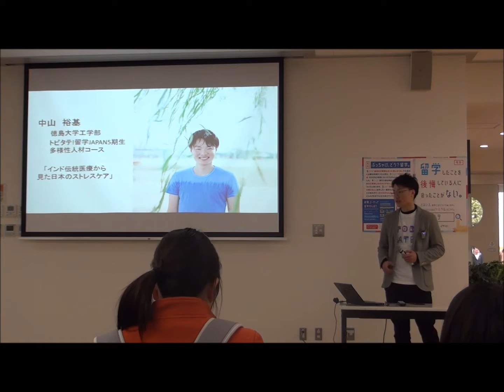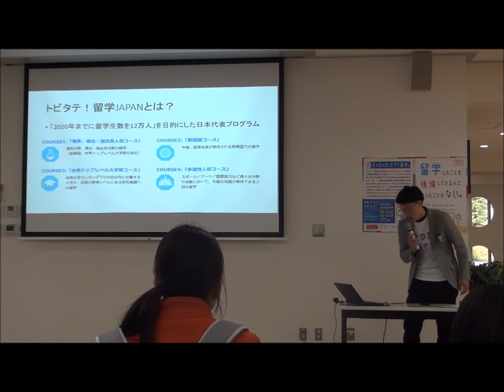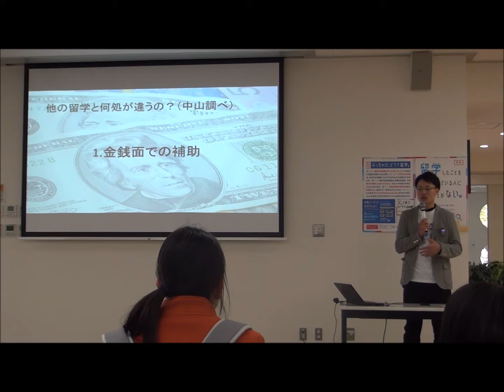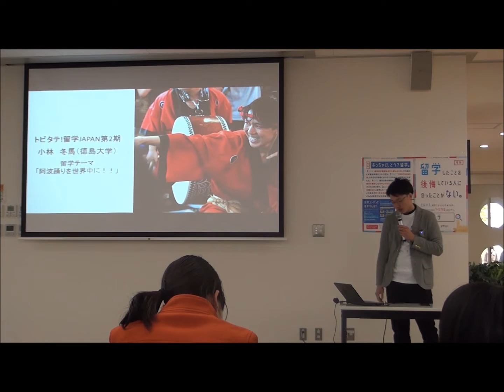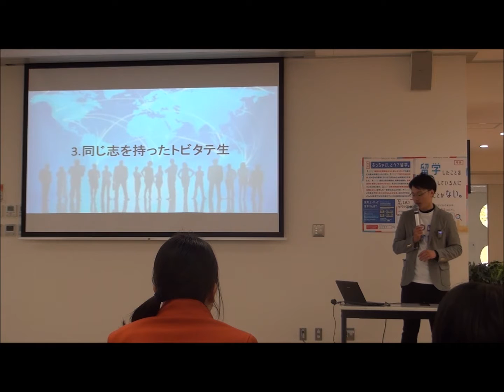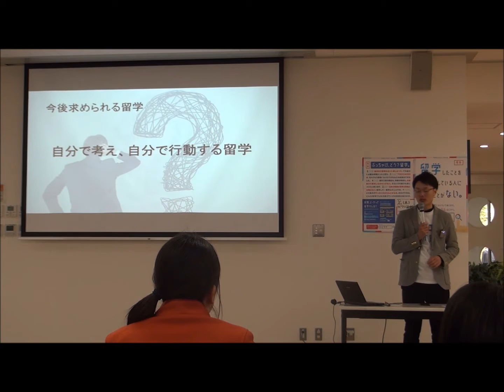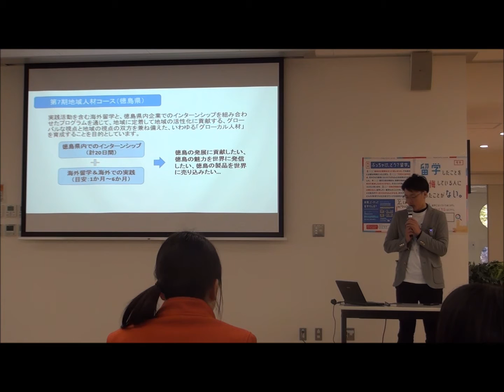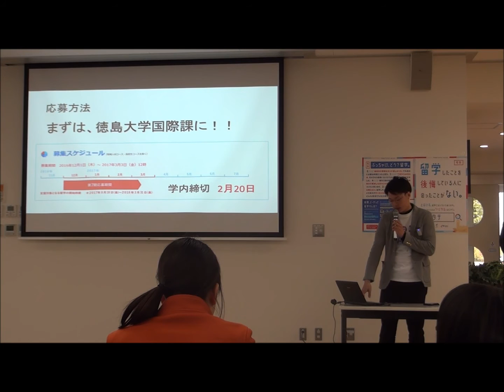20170112 トビタテ！留学JAPAN 説明会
第５期生の中山君が説明してくれます。